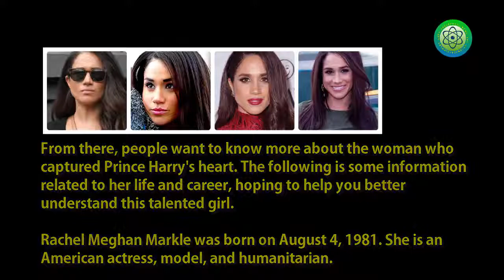Who is Meghan Markle - LP 289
Prince Harry and Meghan Markle are a well known and respected couple. So, the royal family news confirms the couple got engaged in November 2017 and they intend to marry in spring 2018, quickly spreading around the world.
From there, people want to know more about the woman who captured Prince Harry's heart. The following is some information related to her life and career, hoping to help you better understand this talented girl.
Rachel Meghan Markle was born on August 4, 1981. She is an American actress, model, and humanitarian.
About the career of an actor, since  July 2011 Markle has described Rachel Zane in the legal Suits drama and also known as the special staff Amy Jessup in the science fiction film Fringe of Fox's series. Markle has appeared in two films in 2010, Get Him to the Greek and Remember Me, and a 2011 movie, Horrible Bosses.
She also appeared in the short film The Candidate as a secretary in 2012. She has also appeared in episodes of Century City, Cuts, Love, Inc., The War at Home, 90210, Knight Rider, Without a Trace, The Apostles, CSI: NY, The League and Castle.
People is also know her as a feminist or humanitarian.
In 2016, Markle became a global ambassador for World Vision Canada, traveling to Rwanda for the Clean Water Campaign. She has also worked with the United Nations Entity for Gender Equality and the Empowerment of Women as an Advocate. Markle is a consultant for the One Young World charity, speaking at the 2014 annual Dublin summit on gender equality and modern day slavery. She also attended the 2016 Young A World Summit in Ottawa.
Thanks
Lucy protopnail channel – Part : World News